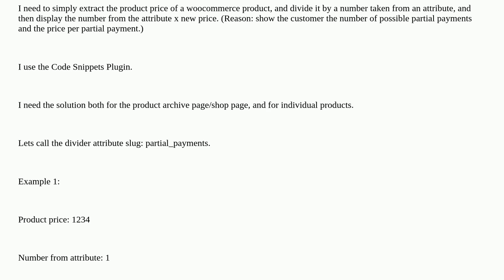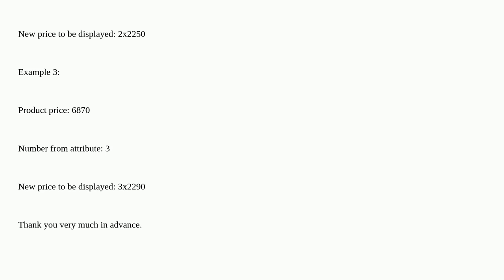Wordpress: Woocommerce, via php snippet: How to get product price and divide it by a number from ...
Woocommerce, via php snippet: How to get product price and divide it by a number from an attribute, and then display the new price via php/html?

A special thanks goes out to the awesome community

  php woocommerce-offtopic